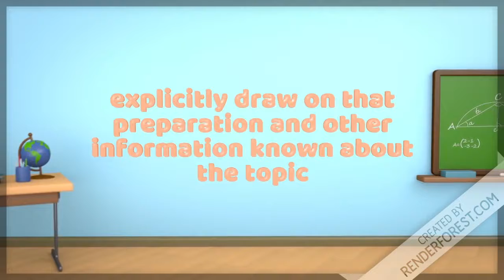Why Is School Important (Edit 3)